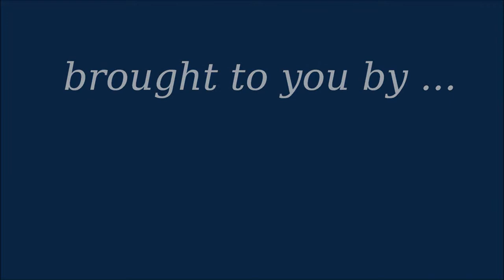GRAN TURISMO 6 AMAZON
Gran Turismo 6 is a racing video game developed by Polyphony Digital and published by Sony Computer Entertainment
for the PlayStation 3 video game console. It is the sixth major release and twelfth game overall in the Gran Turismo video game series. It was released worldwide on December 6, 2013.

Development
In November 2011, the Gran Turismo series' creator, Kazunori Yamauchi said that he and his team at Polyphony Digital were working on Gran Turismo 6  In March 2012, workers were seen on site at Mount Panorama in Bathurst, New South Wales, Australia, photographing and scanning the track. The workers revealed that Mount Panorama will be included in Gran Turismo 6.
In February 2013, Sony's Computer Entertainment Europe senior vice president Michael Denny claimed that Gran Turismo 6 will remain a PlayStation 3 title, despite the recent unveiling of the PlayStation 4.
Gran Turismo 6 was announced on May 15, 2013, when Sony Computer Entertainment Europe hosted a celebration of the 15th anniversary of Gran Turismo at Silverstone Circuit in the United Kingdom.Kazunori Yamauchi said at the official announcement, Gran Turismo 6 will feature 71 layouts of 33 tracks, 1200 cars, a new flexible rendering engine that features adaptive tessellation, and a redesigned simpler menu interface with faster loading times. An early build of Gran Turismo 6's updated physics were shown to the public when GT Academy 2013 was released on the PlayStation Store on July 2, 2013.
On July 10, 2013, game developers announced that the Goodwood Festival of Speed hill climb course will be included on the game. The 1.16 mile strip of road that runs through the Earl of March's family home's grounds hosts the annual Festival of Speed and current Formula One, Moto GP, World Rally Championship cars and racers as well as other famous drivers and cars from all ages and aspects of motor sport. This gave the game developers the idea to base a track here due to the wide variety of vehicles that use the hill climb in front of 185,000 spectators. Yamauchi said "I have always been a huge admirer of the Festival of Speed and what Lord March has achieved, I love the incredible range of cars on display -- from the priceless, rare and exotic, to the latest family hatchback and full on racing cars -- I love the challenge of the Hill Climb and the rally stage. Goodwood represents every type of motoring and motor sport which very much mirrors what we aim to achieve with Gran Turismo and so it is very special that we have forged this partnership. There will be no better feedback than that provided by the Goodwood fans to tell me if we are heading in the right direction with Gran Turismo 6!" A demo of GT6 was made available at the Festival, to give spectators the chance to challenge Nick Heidfeld's 41.6-second course record set in 1999 in a Formula 1 car.
On August 20, 2013, at GamesCom, it was revealed that Brands Hatch would be coming to Gran Turismo, and Apricot Hill Raceway, which did not appear in the previous game, would make a return to the series. Cars such as the Pagani Huayra, Fisker Karma, Chevrolet Corvette (C7) and BMW Z8 were announced, as well as the Aston Martin One-77, Audi R18, KTM X-Bow and the 1971 Lunar Roving Vehicle (from the Apollo 15 mission).[12] DeltaWing was originally announced for the game, but it was briefly removed due to possible legal and licensing issues.[13] However, it was revealed on December 2, 2013 that the DeltaWing will return to the game in the 2012 and 2013 models.
Polyphony helped design Toyota's FT-1 concept car by modeling the car initially in Gran Turismo 5 and later in Gran Turismo 6. It helped the car designers to see the car in motion and to sell the concept to Toyota headquarters.